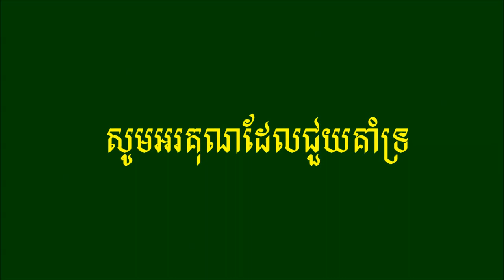ស្ទឹងសម្ងាត់ - ច្រៀងដោយ ថន សីុថុន - 19/08/2018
មរតកដើមលោកសុះម៉ាត់